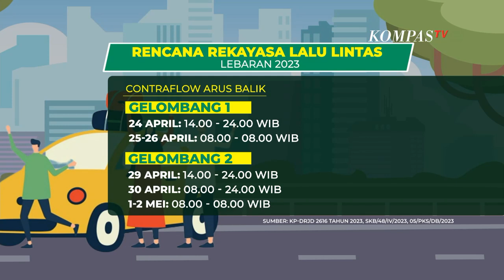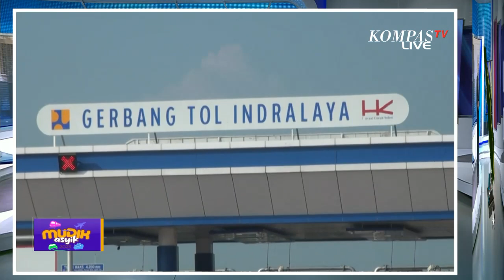Anda Calon Pemudik? Catat, Ini Lokasi Rest Area Tipe A dengan Fasilitas Terlengkap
JAKARTA, KOMPAS.TV - Jalan tol baik Transjawa maupun Transsumatera hingga kini masih menjadi favorit warga, terutama bagi pemudik saat jelang hari raya yang terpadat biasanya adalah jelang lebaran.

Nah tentunya rest area atau Tempat Istirahat dan Pelayanan (TIP) menjadi penting saat mudik.

Supaya mudik lebih asyik, pengelola jalan tol sudah semestinya menyediakan fasilitas demi kenyamanan pemudik.

Juga di tahun 2023, pemerintah bertekad menambah jumlah rest area.

Ada tiga tipe rest area yakni Tipe A, B, dan C.

Rest area dengan fasilitas terlengkap adalah Tipe A.

Menjadi pembeda dengan tipe lainnya, Tipe A ada pom bensin alias  SPBU dan beberapa area SPBU lengkap dengan bengkel ban.

Yang pasti sudah ada di Tipe A terdapat fasilitas seperti minimarket, restoran, ATM center, toilet, masjid atau mushola.

Mulai Merak hingga Jakarta, rest area terlengkap ada di KM 68, KM 45 di Tol Tangerang -Merak dan KM 14 di Tol Tangerang-Jakarta.

Dari Jakarta ke Cikampek, rest area Tipe A/ ada di KM 19, KM 39 dan KM 57.

Menyambung Cikampek, ada ruas Tol Cikopo-Palimanan disebut juga Cipali rest area Tipe A ada di KM 102 dan KM 166.

Lanjut dari Palimanan ke Pemalang, rest area Tipe A ada di KM 207 ruas Tol Palimanan-Kanci, juga di KM 228 di ruas Kanci-Pejagan.

Sementara dari Pejagan ke Pemalang, anda hanya akan menemukan rest area Tipe B, yakni tanpa fasilitas SPBU.

Untuk selengkapnya, simak video berikut ini!

Baca Juga PT Jasa Marga Perlebar Lajur Tol Jakarta-Cikampek, Berikut Titik Kilometer Pelebaran Lajur... di